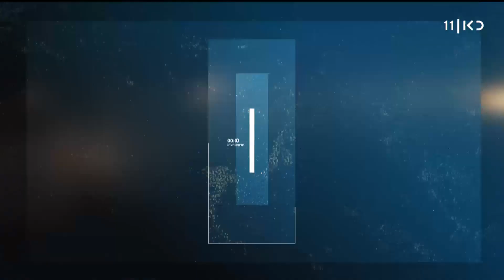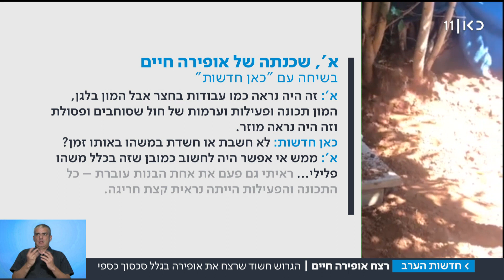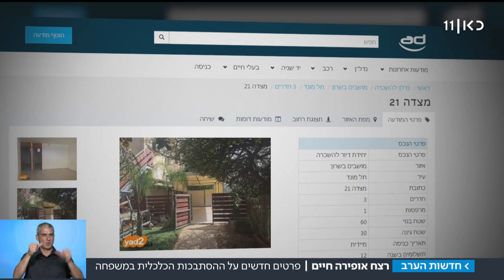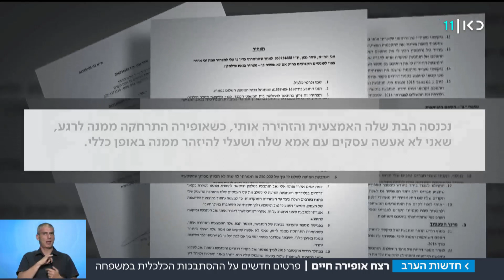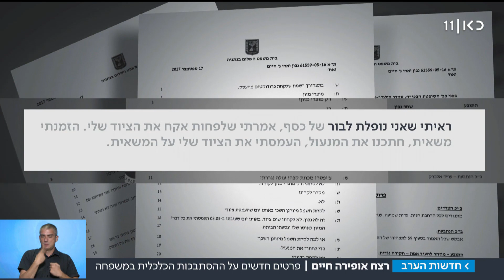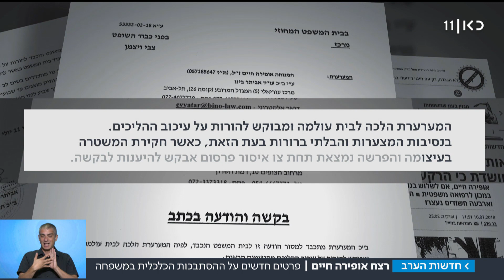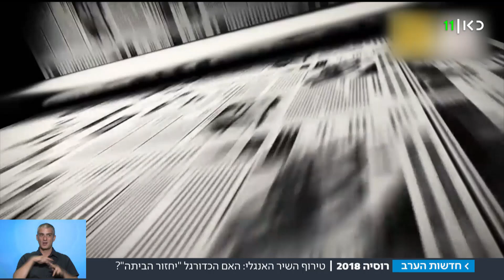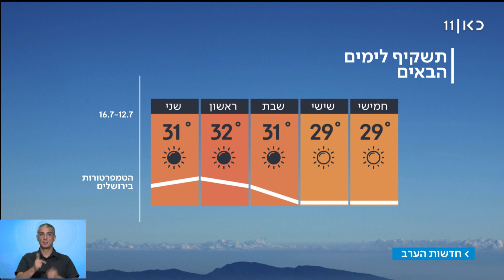חדשות הערב 11.07.2018: מתיחות בצפון | המהדורה המלאה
חדשות הערב עם גאולה אבן סער